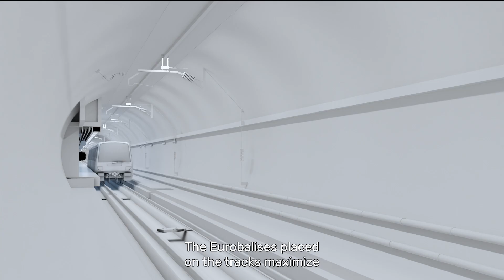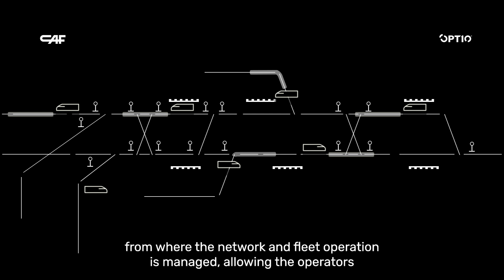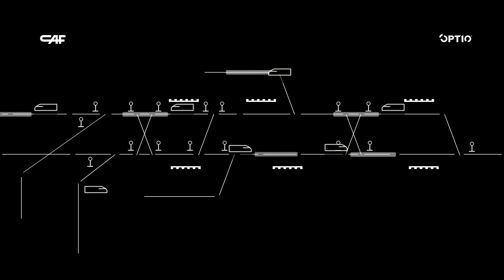OPTIO, CAF´s CBTC solution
CAF-developed CBTC technology OPTIO significantly enhances metropolitan transportation by increasing service frequency and quality, improving punctuality and optimising energy efficiency.
Achieving the highest levels of availability in safety-critical operations, adapting to customer operational and maintenance needs, OPTIO enables rail operators to take their infrastructure to the next level through flexibility, adaptability and scalability.